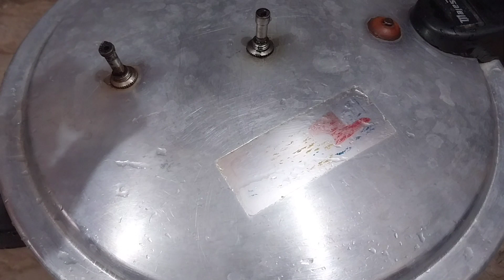White Deghi pulao | دیگی پلاو کی اتنی مزیدار ریسپی کہ جس کی خوشبو پورے محلے میں پھیل جائے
biryanirecipedegi pulao degi yakhni pulao yakhni pulao beef yakhni pulao pulao oil free yakhni pulao mutton yakhni pulao beef pulao recipe pulao recipe deg jaisa pulao banane ki asaan recipe eid special pulao kaise banae shan e delhi dawat special rice without oil easy rice recipe beef recipe rice recipe shan e dili homemade rice oil free rice eid kun foods